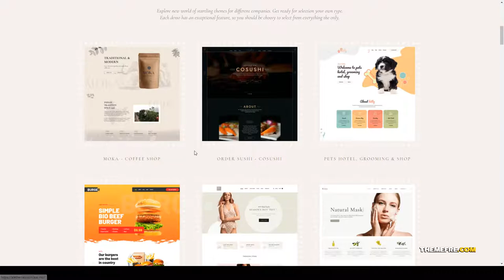Ale - eCommerce WordPress Multipurpose Theme unique design multipurpose Miyashita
Compatible With Visual Composer 5.1.x, WooCommerce 4.3.x, WooCommerce 4.2.x, WooCommerce 4.1.x, WooCommerce 4.0.x

 Columns 1

 Layout Responsive

 Tags 1 click demo install, burger shop, coffee store, ecommerce, lingerie shop, microniche, milk farm, multipurpose, pets hotel, responsive, secure code, seo optimized, speed optimized, unique design, woocommerce